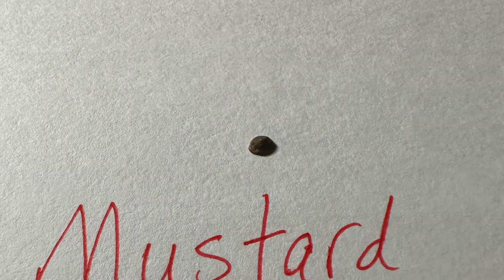A Tiny Lesson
One tiny lesson Jesus gave teaches us a great deal about faith and its relationship to prayer.